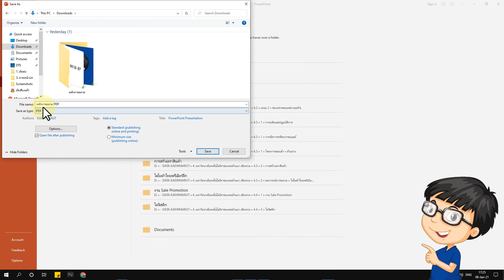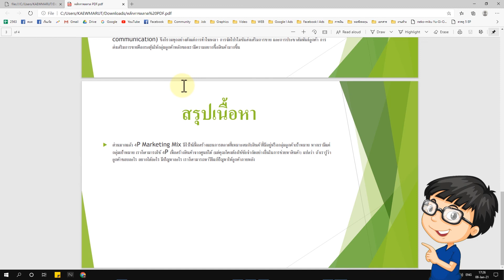วิธีบันทึกไฟล์ Powerpoint เป็น PDF ภาษาไทยไม่เพี้ยน